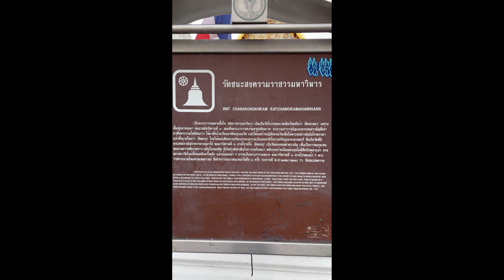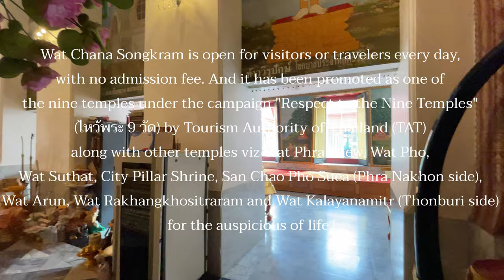BANGKOK UPDATE SONG KARN FESTIVAL 2021 - WALK AROUND KHAOSAN ROAD & WAT CHANA SONGKHRAM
"BANGKOK UPDATE SONG KARN FESTIVAL 2021"
WALK AROUND KHAOSAN ROAD & WAT CHANA SONGKHRAM

Location: Chakrabongse Rd, Chana Songkhram, Phra Nakhon, Bangkok 10200